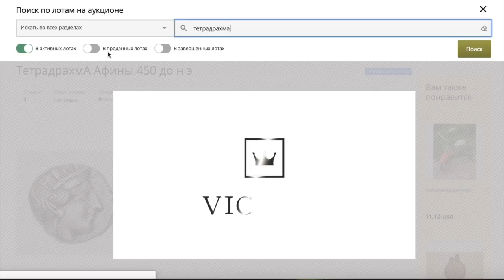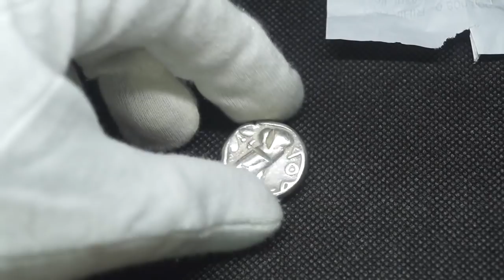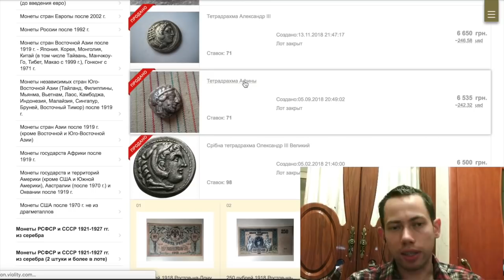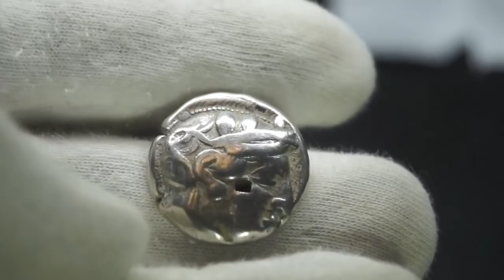Пришла монета с Аукциона. Тетрадрахма 440 - 404 гг. до н.э (ч.2)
Монета тетрадрахма

❤️Подписался на  канал - выиграл монету!